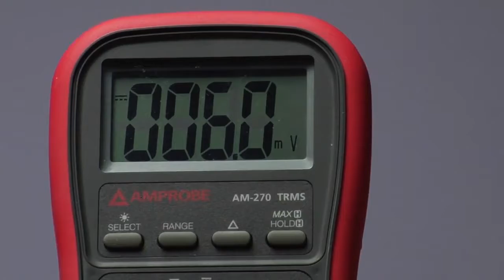Introducing the Amprove AM-270 True RMS Industrial Multimeter with Temperature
This introduction video goes over the main features of this True RMS industrial multimeter with temperature. Also, this instrument is ideal for for outdoor and indoor applications requiring direct connection to main panel of the building or measurement of the outdoor wiring connecting building the utility transformer.